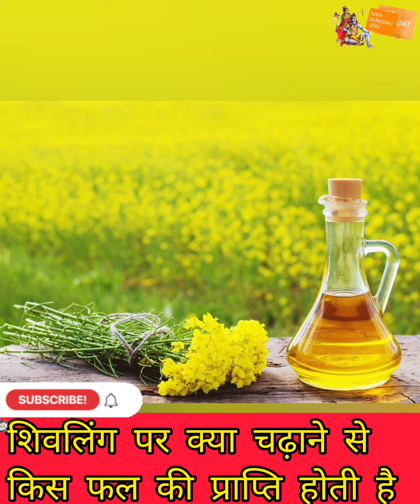शिवलिंग पर क्या चढ़ाने से किस फल की प्राप्ति होती है? @sukhsamridhiupay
video credit = inshot
1. This video has no negative impact on the original works.(It would actually be positive for them)
2. This video is also for teaching purposes.
3. It is not transformative in nature.
4. I only used bits and pieces of videos and photos to get the point across where necessary.